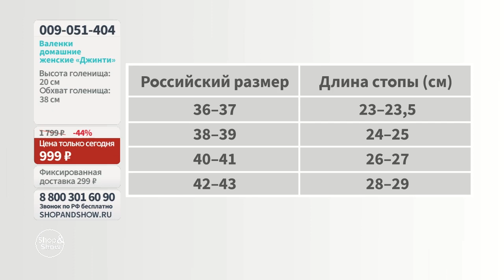Валенки домашние женские «Джинти», «Shop and Show» (обувь)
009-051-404 Валенки домашние женские «Джинти»

Давайте дружить ;)